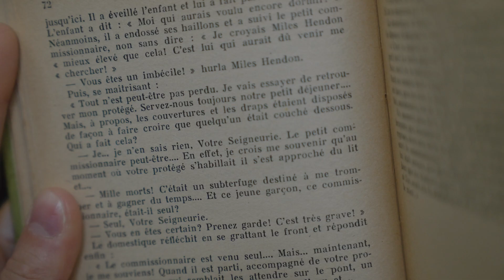Y44 l TAXTE - 22 Commercial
Client : TAXTE
Produce by Y44film production

/ Y44 film production